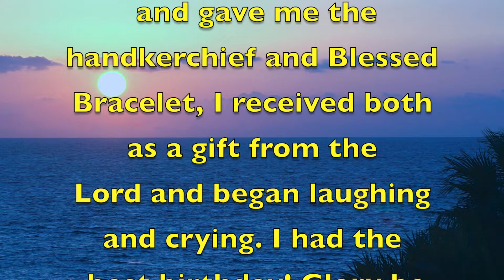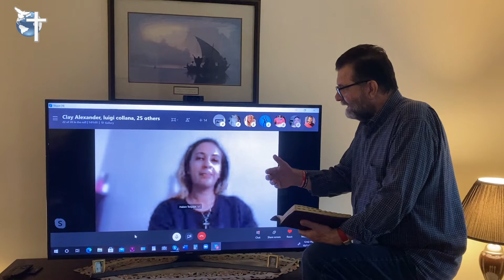Handkerchiefs and Blessed Bracelets are great mediums in God's hand for results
We dedicate every video of these Channels to Him who sits on the throne.

This teaching is going to help you to improve your relationship with God"

The best time to give is when you don't have enough.

Connect with our Facebook pages and you shall be blessed

PRAYER LINE FOR HEALING & DELIVERANCE IN NJ USA

"Look for Websites, which will help you to improve your relationship with God, because visiting wrong web pages on Internet, it is possible to bring problems into your life"

Order Blessed Bracelets today and you shall be blessed in Jesus Almighty name.